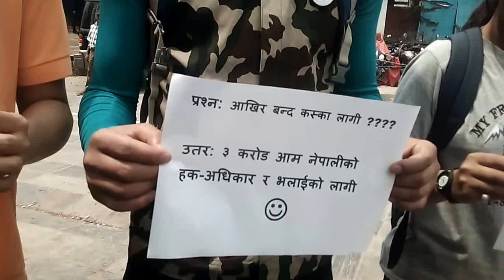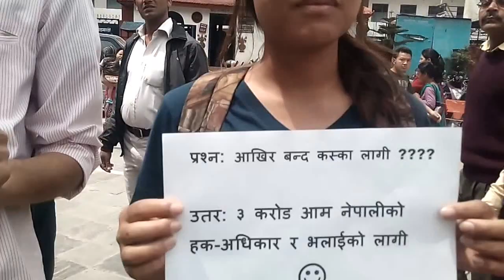आखिर बन्द कस्का लागी ???? (Aakhir Banda Kaska Lagi ???)-4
(chaitra 24 2071) धेरै धेरै धन्यवाद हाम्रो प्यारो "अती सक्षम् नेपाल सरकार" जसलाई करोडौ आम नेपालीहरुले पालेर यही बन्द सफल गराउन अत्याधिक संख्यामा हुने ३००-४०० बन्दकर्तालाइ सुरक्षा दिन निक्कै थोरै "हजारौ" को संख्यामा सुरक्षाकर्मी तैनाथ गरिदिएको मा !